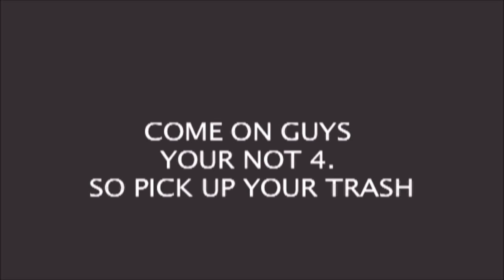My NINJA! its just trash!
three students decide to hangout and chill. when they leave one of them forget to pick up his trash . Later a guy in silly outfit warn them and.